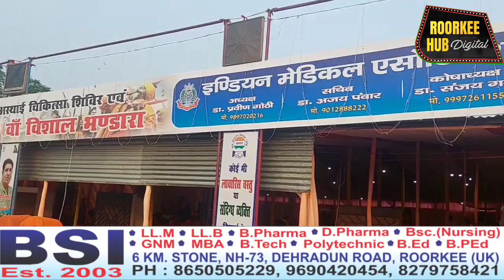कावड़ सेवा शिविरों का हुआ उद्घाटन, समर्पण संस्था व सचिन गुप्ता के कावड़ शिविर शुरू